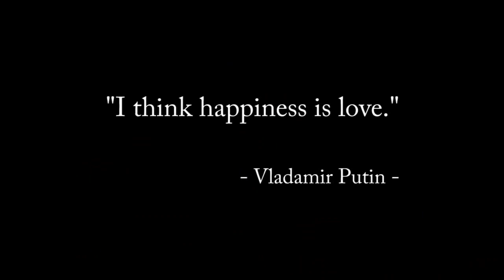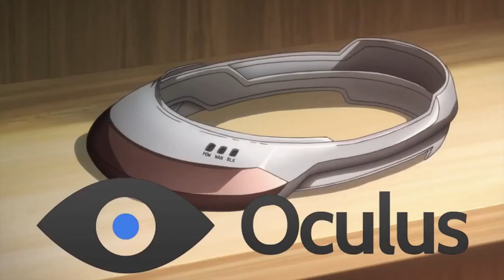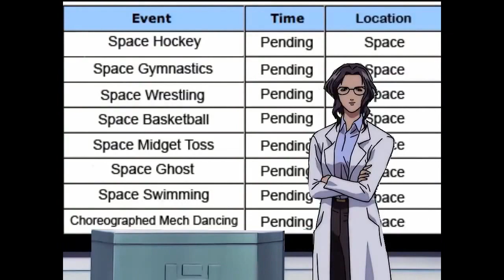Best of AMV HELL 7 (Original not me)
This video was in no way whatsoever made by me. I own none of the videos and know nothing of it. I just uploaded it because I wanted my friends to see it and laugh. Enjoy!

If you have any questions be sure to message me :D